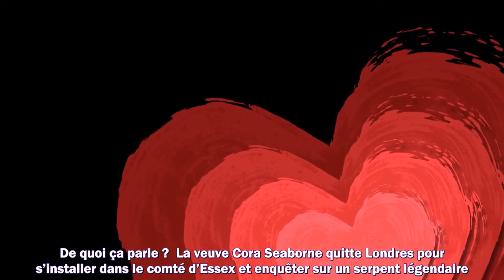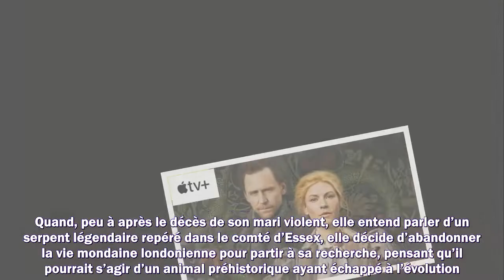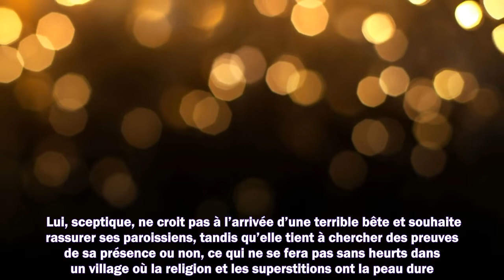Les stars de Loki et Homeland enquêtent sur une créature légendaire dans The Essex Serpent sur Apple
Les stars de Loki et Homeland enquêtent sur une créature légendaire dans The Essex Serpent sur Apple TV+

Meilleurs films
Meilleurs documentaires
Avant-premières
Box Office
Festivals
Court-métrages